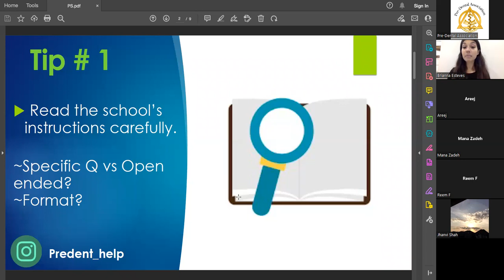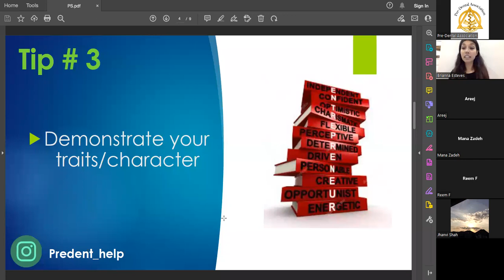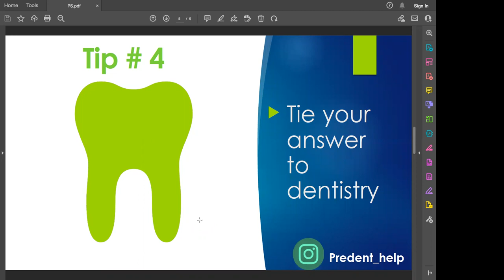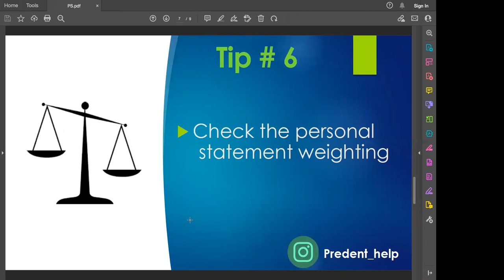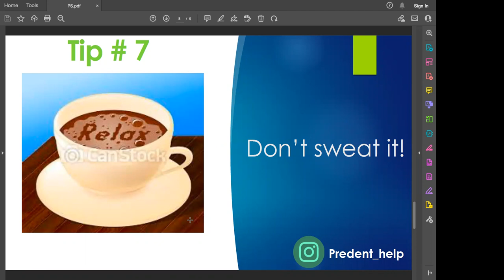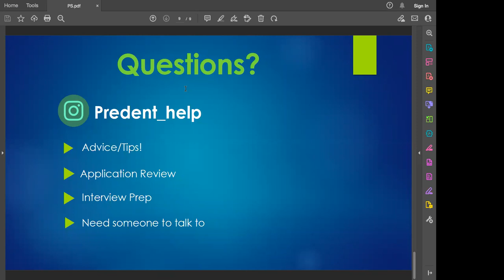Personal Statement 7 Tips & Tricks | Pre-Dental Association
Brianna Esteves is a D2 student at The University of Toronto. She discusses great tips on how to stand out for your personal statements.